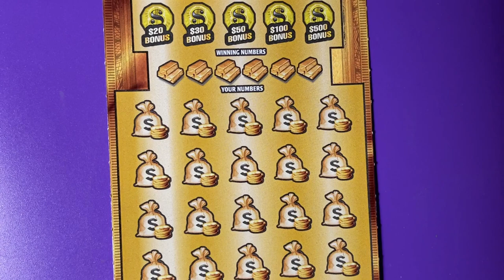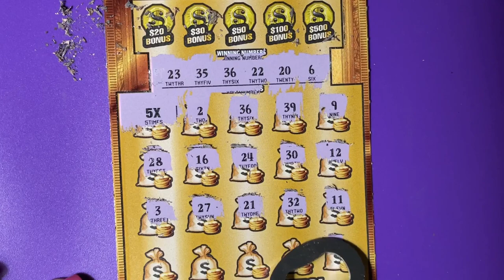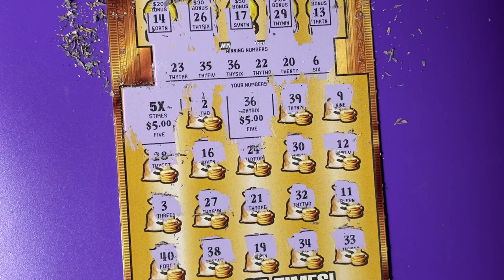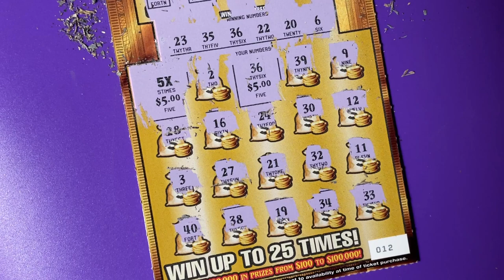Gold Rush LTD Lottery Ticket 12